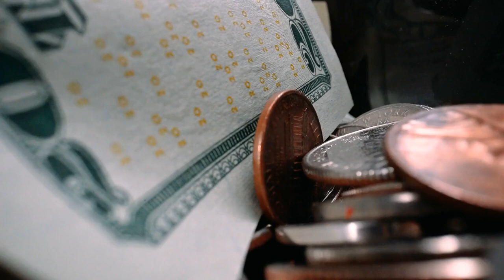Pack Of Money Inside The Bottle